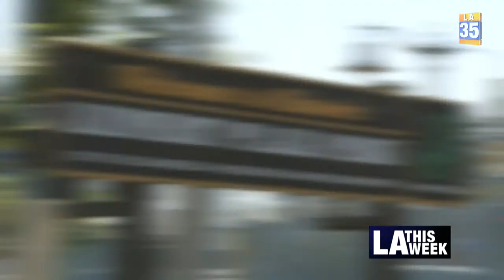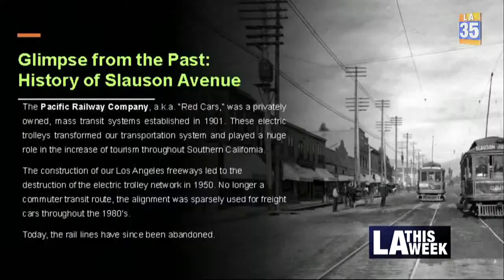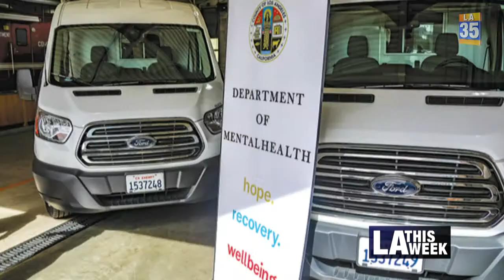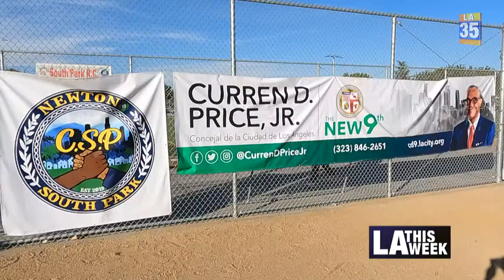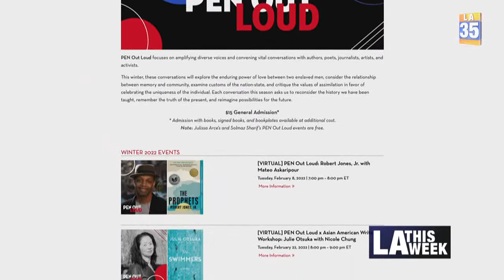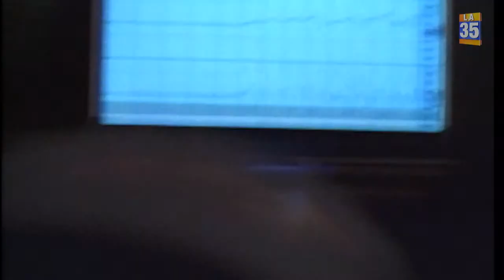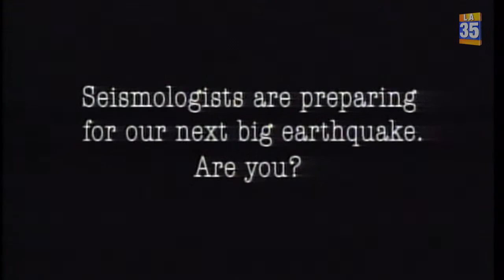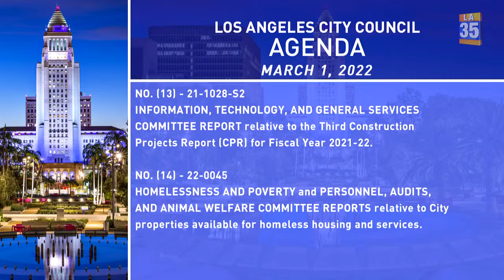City Council Meeting SAP - 3/1/2022